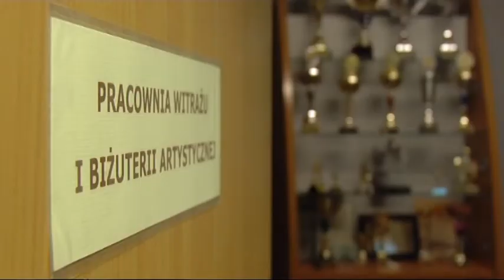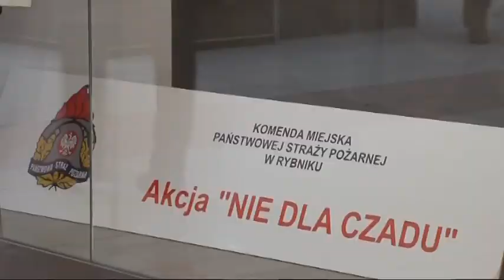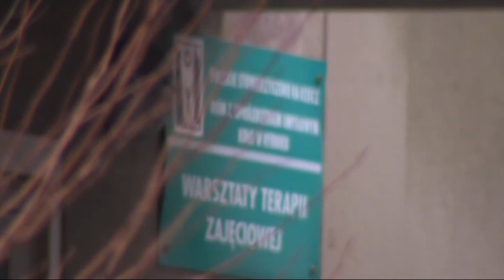Miejski Program Informacyjny z Rybnika 04 02 2014